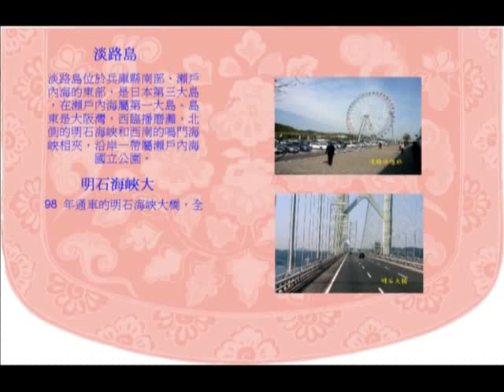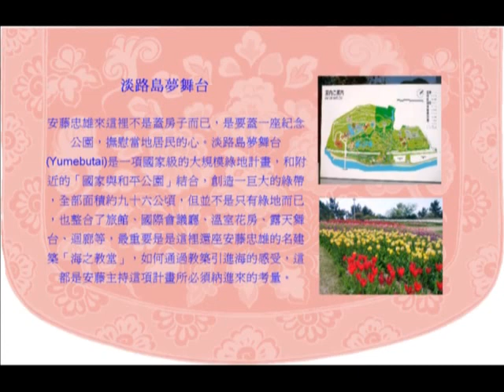2010山陰,四國(5)淡路夢舞台公園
遊覽景點:淡路夢舞台公園
淡路夢舞台是位於兵庫縣淡路市自然之中的複合文化休閒設施。

    May 06 Mon 2013 14:40
    安藤忠雄的淡路夢舞台

分享: 7Headlines facebook PLURK twitter

Banner

淡路夢舞台（あわじゆめぶたい）座落於兵庫縣淡路島-淡路市的東側，是一個由日本建築大師：安藤忠雄一手規劃設計的複合式遊憩景點。2000年3月9日落成啟用，這裡也是2000年國際園藝・造園博(Japan Flora 2000)的會場。與鄰接的兵庫縣立淡路島公園、國營明石海峽公園、淡路交流の翼港等地，近期又在南鵜崎規劃建設「淡路花博跡地」，一同構成淡路島國際公園都市。